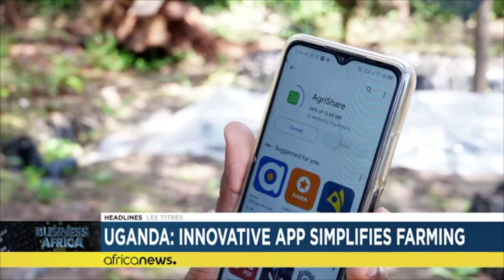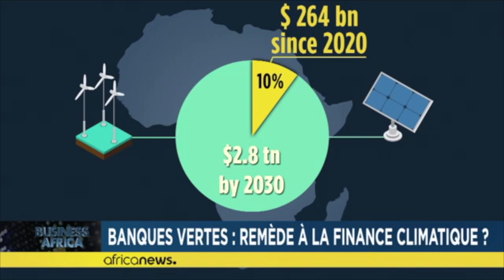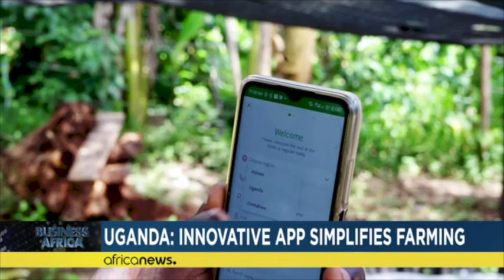Green Banks: game changer in climate finance? [Business Africa]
This week: Financial Revolution - Green Banks Leading the Climate Challenge; the Agrishare mobile app aims to simplify the lives of Ugandan farmers, and the boom in the used car market in Morocco.